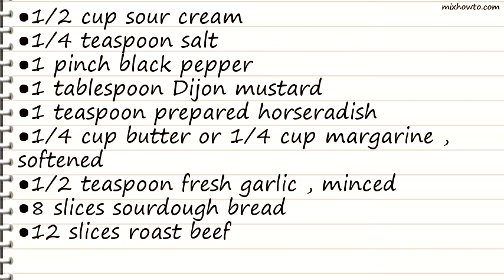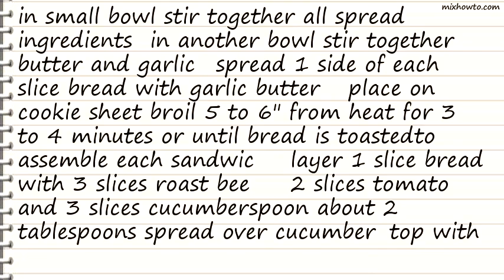Recipe Horseradish Roast Beef Special Sandwich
INGREDIENTS:
●1 teaspoon prepared horseradish
●1/4 cup butter or 1/4 cup margarine , softened
●1/2 teaspoon fresh garlic , minced
●8 slices sourdough bread
●12 slices roast beef
●8 slices ripe tomatoes
●12 slices cucumbers